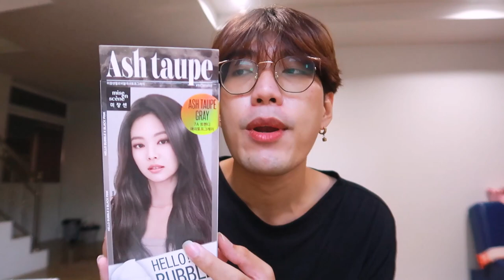💖 ยาย้อมผม Blackpink 🖤 mise en scene สี Ash Taupe | nusyeon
ย้อมผมกันอีกแล้ว รอบนี้ใช้ของ Mise en scene สีเป็นไง ได้ตามหวังไหม ต้องดูจ้าา